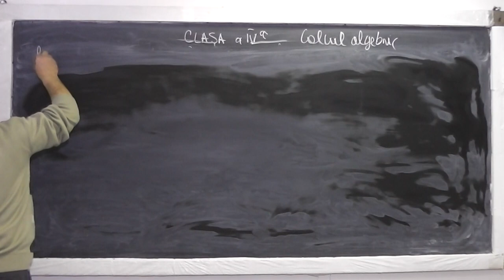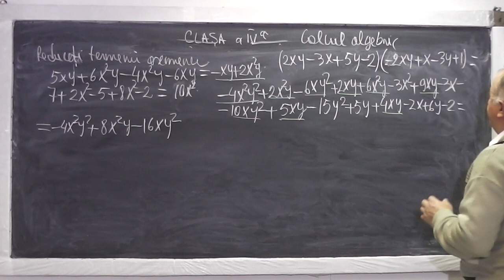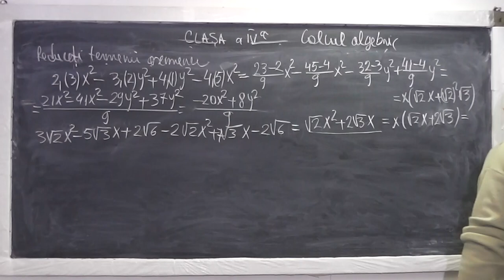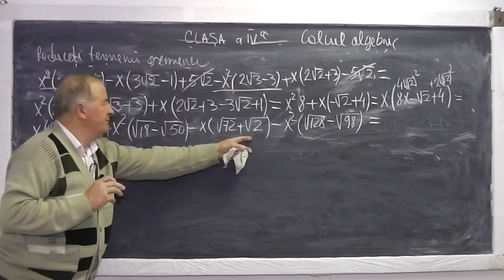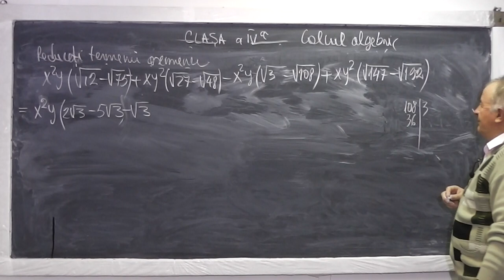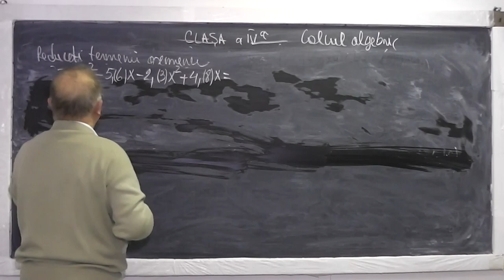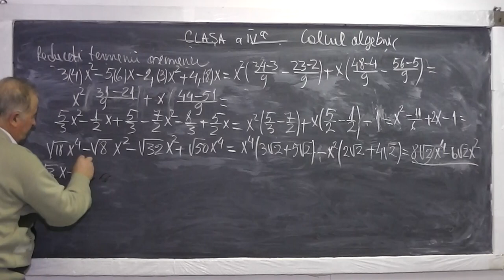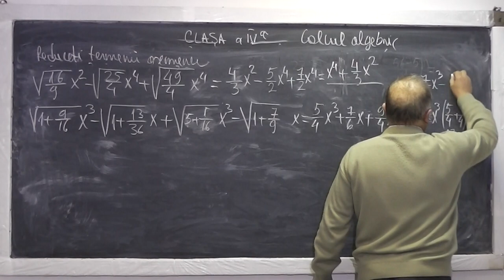1/2 Lectia 838 Calculul algebric Radicali Termeni asemenea Rationalizarea numitorului Modulul Cls 7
Aceste lectii sunt sustinute de voi si daca va sunt utile, as aprecia un Like, Share, Comment - In aceasta lectie de matematica pe care o puteti vedea in direct si pe ne ocupam de tema pentru acasa la clasa a VII-a. Din cuprins: Calcul algebric, Radicali, Operatii cu radicali, Rationalizarea numitorului, Termeni asemenea, Modulul, Explicitarea modulului.